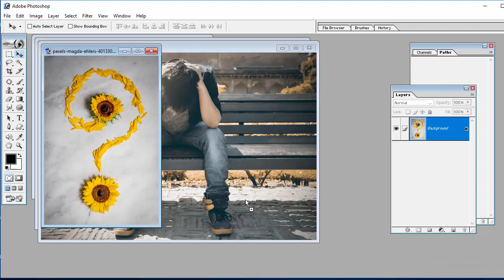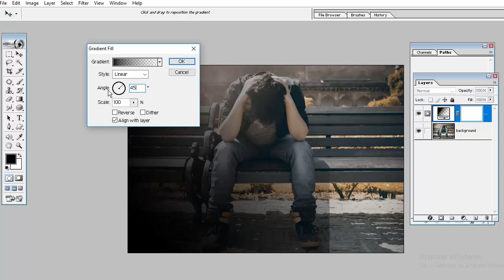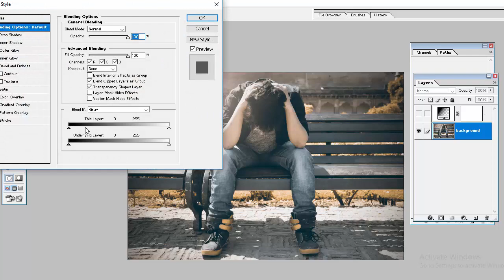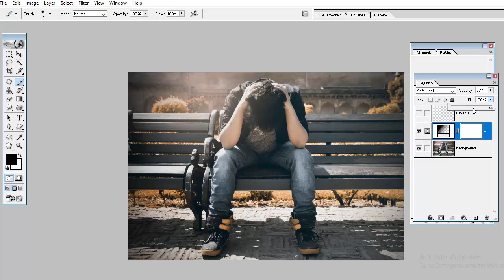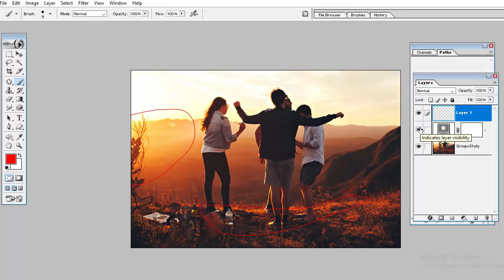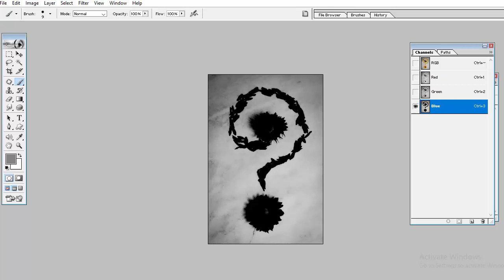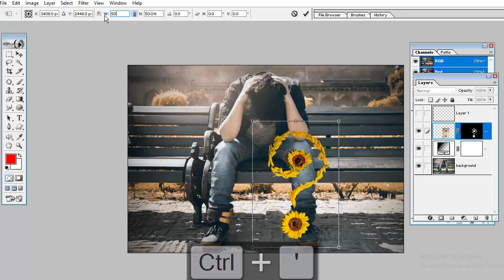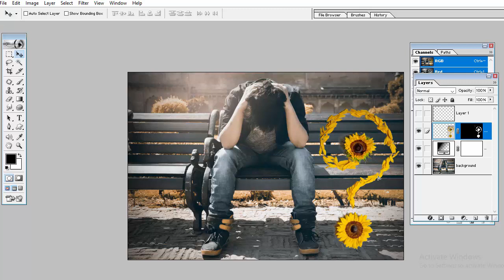Adobe Photoshop Tension Free Tutorial